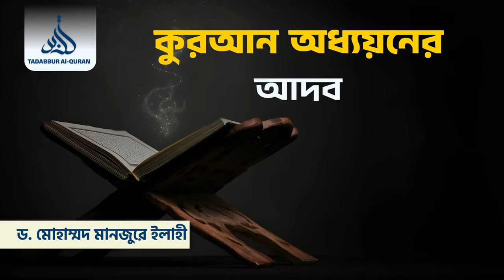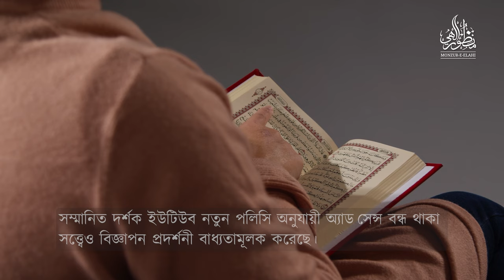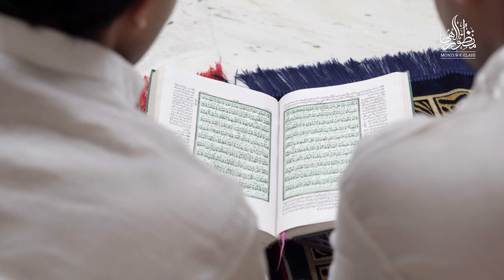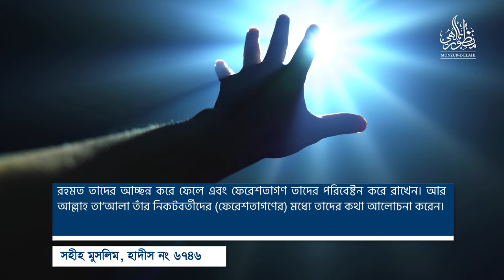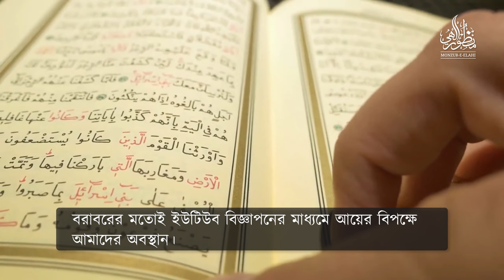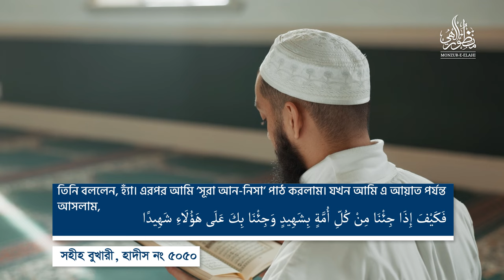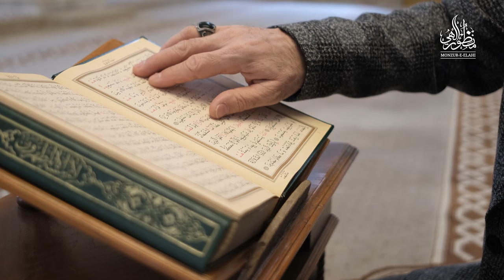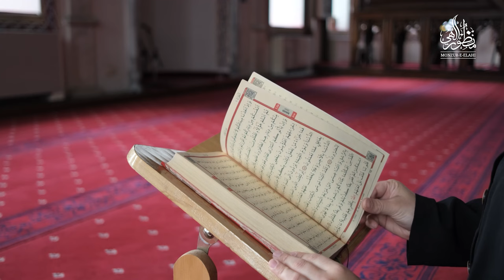কুরআন অধ্যয়নের আদব ।। Dr. Mohammad Monzur-E-Elahi